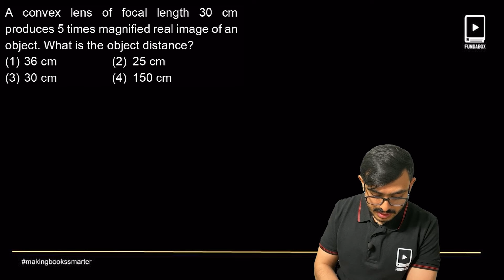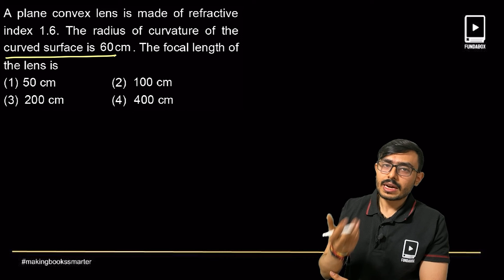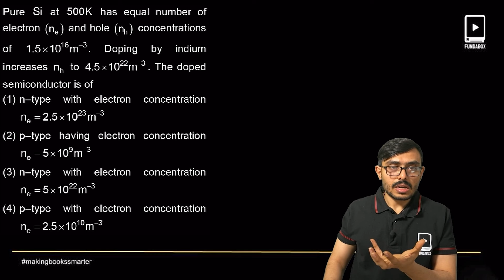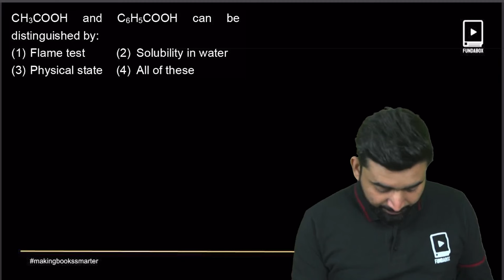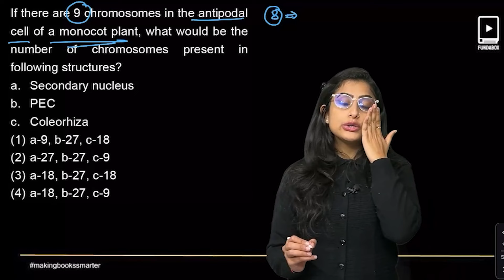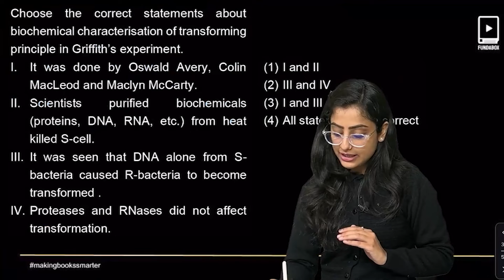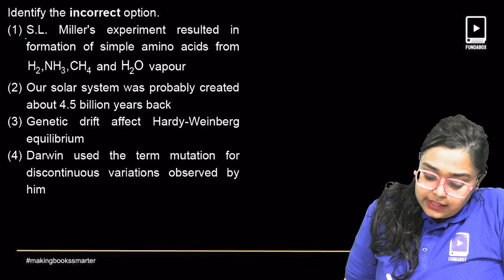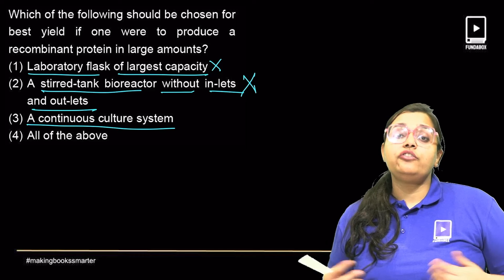Fundabox Mock Test - 7 Analysis | Based on Latest NCERT |NEET 2024 | Dr. Anand Mani and Team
📚📊 Curious about how you performed in Fundabox Mock Test 7 for NEET 2024? Join us for a comprehensive analysis session conducted by the expert, Dr. Anand Mani, and his team. Gain valuable insights, tips, and guidance on your test performance to refine your preparation and achieve success in one of India's most competitive medical entrance exams! 🌟📝

In this insightful video, Dr. Anand Mani and his team delve into the analysis of Fundabox Mock Test 7. Whether you aced the test or faced challenges, this session will provide you with a detailed breakdown of your performance, highlighting strengths and areas for improvement.
🔍 What to Expect:

Test Analysis: A thorough examination of the test questions, solutions, and strategies to improve your test-taking skills.

Performance Feedback: Receive constructive feedback on your performance and insights into areas where you excelled or need improvement.

Subject-Specific Insights: Understand your strengths and weaknesses in specific subjects to fine-tune your preparation.

Study Recommendations: Learn how to adjust your study plan and address your preparation needs effectively.

NEET 2024 Readiness: Aspiring medical candidates will find this analysis invaluable for optimizing their test preparation strategy.